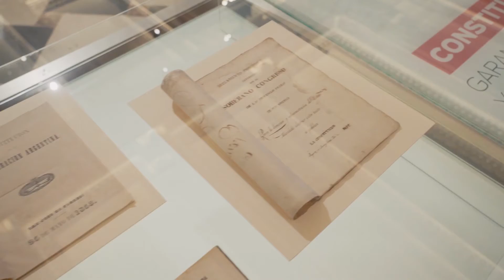Fundación para la Democracia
Museo Internacional para la Democracia. Concebido con el objetivo de generar un espacio plural e inclusivo, desde donde se promuevan los valores de libertad, justicia, democracia y el respeto por los derechos humanos. Está destinado y se encuentra abierto a la comunidad toda y que plantea más interrogantes que respuestas, porque de ese modo se puede construir una mirada crítica y desde ahí lograr aportes para construir una democracia más justa e inclusiva.